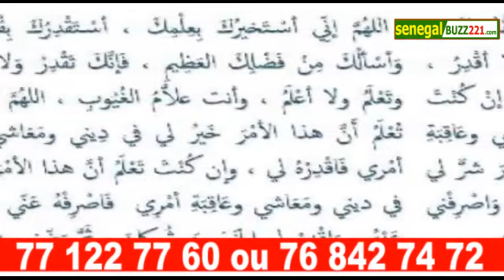Bércy Gambie 2021; Du jamais vu : Regardez l' accueil de wally Seck en Gambie.. '' wa gambie rek .''